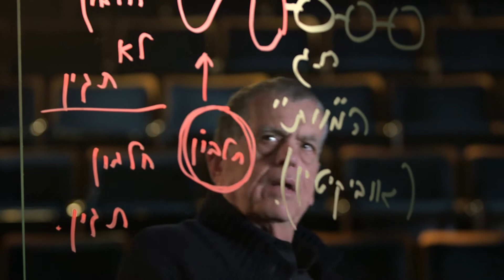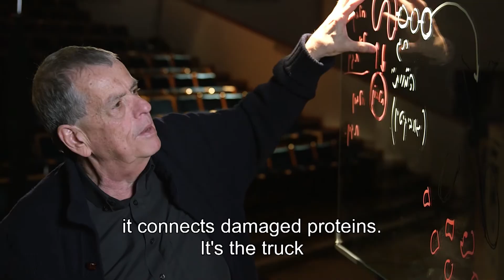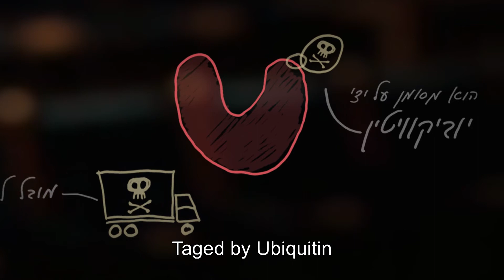Avram Hershko, Aaron Ciechanover - Nobelists Film Trailer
The Human Body's Garbage Truck - A personal documentary look at the winners of the 2004 Nobel Prize in Chemistry: Technion Profs. Avram Hershko and Aaron Ciechanover
From the documentary series The Nobelists on Israeli Nobel Prize winners, produced by “yes Docu” and Uri Rosenwaks. Film courtesy of "yes Docu", The Gesher Multicultural Film Fund, and The Avi Chai Foundation